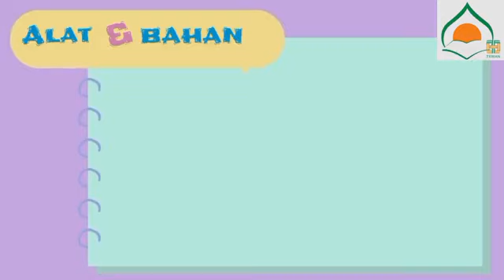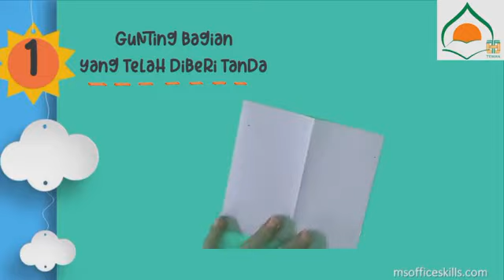Tutorial PBL Tema 4 Kelas 2 SDIT Darul Abidin Membuat Buku 3 Dimensi